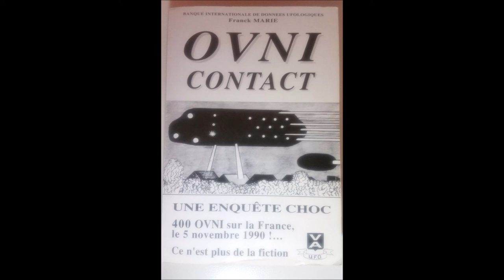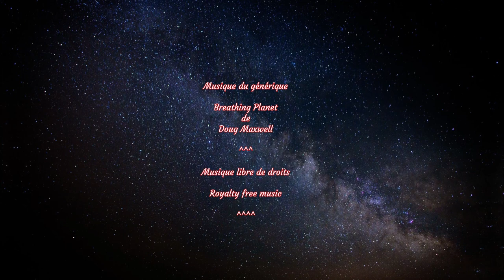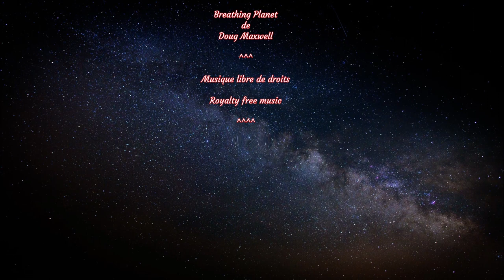Frank Marie, Thierry Garnier, Retour sur la vague d'ovni française de 1990. [Audio]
Frank Marie, Thierry Garnier

- Retour sur la vague d'ovni française de 1990 -

Emission sur Radio Ici & Maintenant du 20 mai 2003